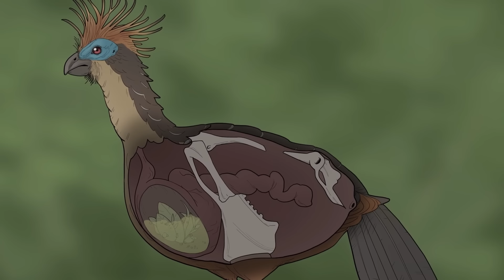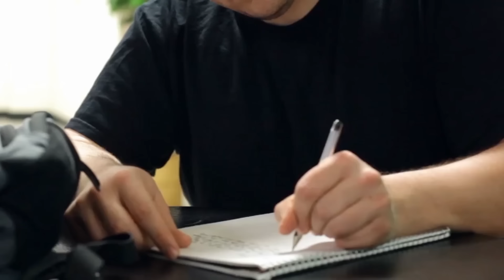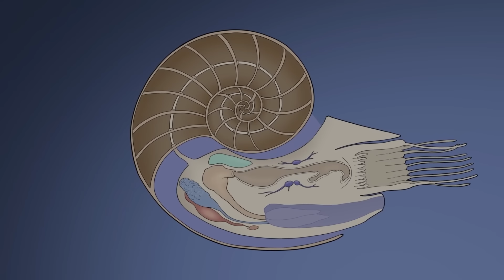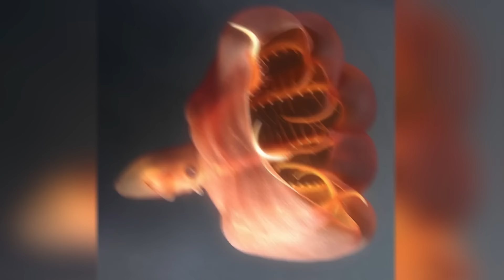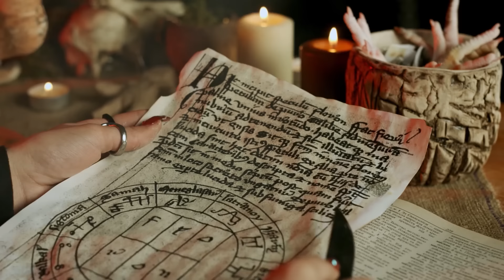Urzeitliche Lebewesen, Die Noch Existieren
Dies ist der offiziell in Deutsch lokalisierte Kanal von Be Amazed Media.

Legal Stuff.